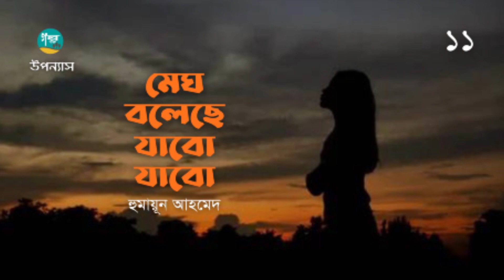Megh Boleche Jabo Jabo। 11/12 । Humayun Ahmed ।মেঘ বলেছে যাবো যাবো ।হুমায়ূন আহমেদ । Bangla Audiobook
Megh Boleche Jabo Jabo (11th Part)
Author: Humayun Ahmed
Published by F Rahman
Publishers: Abashar Prokashona Shongstha
First Annesha Published : February 1997
Voice Over by Raj

Bangla Audiobook
Golpo Toru

মেঘ বলেছে যাবো যাবো (১১তম পর্ব)
উপন্যাস
লেখকঃ হুমায়ূন আহমেদ
প্রকাশকঃ এফ রহমান
প্রকাশনীঃ অবসর প্রকাশনা সংস্থা
প্রথম প্রকাশঃ ফেব্রুয়ারি ১৯৯৭
কন্ঠঃ রাজ

বাংলা অডিও বুক
গল্প তরু